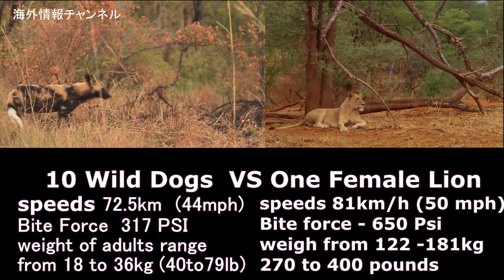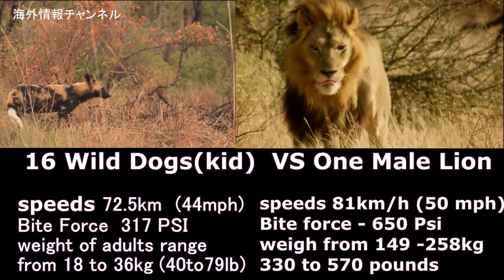動物クイズ どちらが強い ライオン キリン ハイエナ 犬 狩り 熊 ヒョウ リカオン トラ ネコ 鳴き声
動物バトル　究極の蹴り ワニ
10野生リカオン
速度は最大72.5km（44 mph）PSI2
咬合力317

2 つのハイエナの
速度は最大60km / h（37 mph）
咬合力：1,100 PSI1

1のヒョウの走り最大58km（36 mph）の速度で
咬合力（ポンド/平方インチ）は310psiです

インパラ
最大88km / h（55 mph）

1雌ライオンVS野生犬

匹の10匹の野生犬VS1匹の雌ライオンの
速度は最大72.5 km（44 mph）
咬合力-317 PSIの18〜36
成人の体重は
kg（40〜79 lb）の範囲ですあたり

女性のライオンの
速度は最大81 km / h（50 mph）
咬合力-650 Psiの270〜400
体重はポンドです

男性1人野生犬VSライオンは
毎時81キロ（毎時50マイル）速度
咬合力を- 650 PSIは
149 -258kgから計量
570に330ポンド

キリンVSライノ
毎時60キロ（毎時37マイル）4.3〜5.7メートル（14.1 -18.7フィート） 背の高い
のアップ1,930 kg（4,250 lb）

55 km / h（35 mph）
高さは1.8-2 m（5.9-6.6 ft）
3600 kg（7936 lbs）

キリンVSドッグ

キャットVSアリゲータークロコダイル
 咬合力20–75 psi 2,125psi

オクトパスVSサメ
咬合力162 PSI
4,000PSI

ツリーVSエレファント

ドッグVSタイガー

ヒューマンVSタイガー

ロシアVSベア

アビブ・ヌルマゴメドフ

webblogsakusei